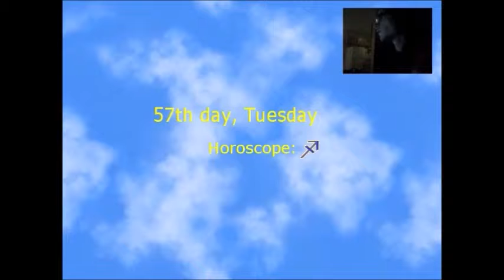FIRST DATE!! - Heartache 101 Part 10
Finally making some progress in this game!